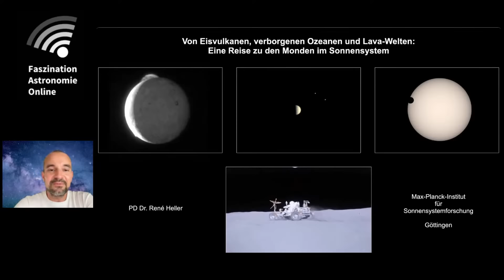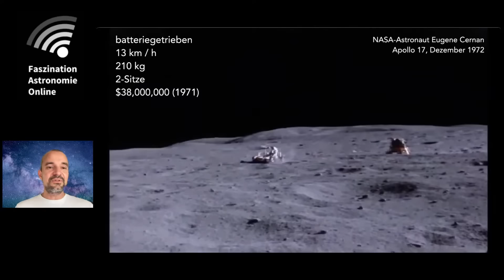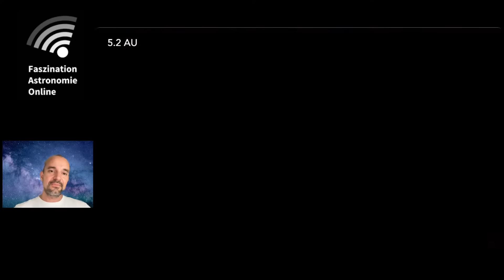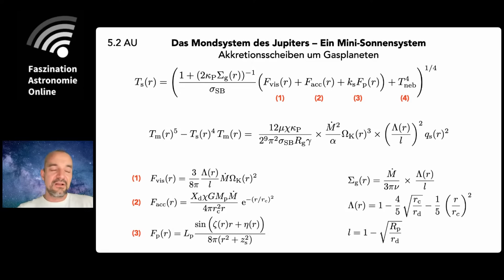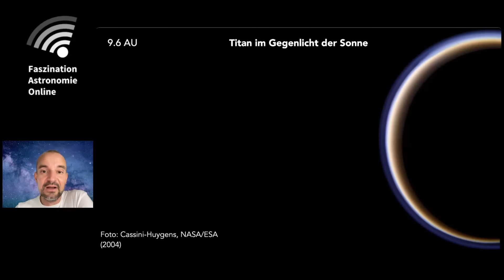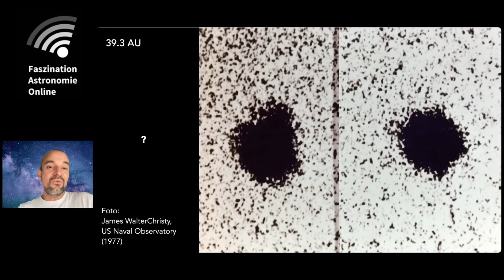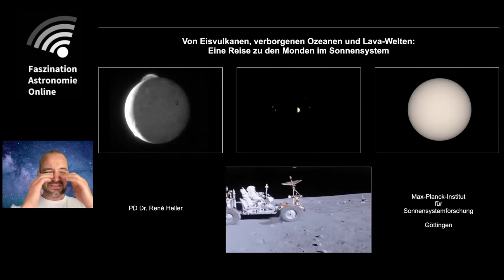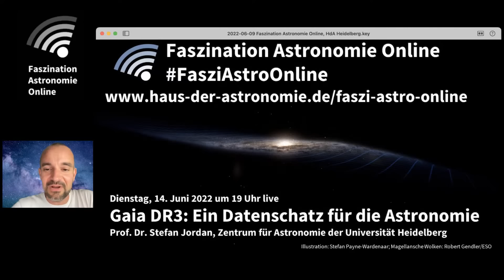Eine Reise zu den Monden im Sonnensystem - René Heller bei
Die meisten von uns kennen die acht Planeten des Sonnensystems und sie kennen den Unterschied zwischen einem Stern wie der Sonne und einem Planeten wie der Erde. Doch die atemberaubenden Monde des Sonnensystems bleiben vielen unbekannt. Dabei bevölkern sie die Umgebung der Planeten zu hunderten! Unternehmen wir in diesem Vortrag eine Reise durch bizarre Landschaften, wie sie uns die modernen Raumsonden erst in den vergangenen Jahrzehnten nähergebracht haben. Besuchen wir die Lava speiende Io um Jupiter, den unter einem kilometerdicken Eispanzer verborgenen Ozean auf dem Nachbarmond Europa, die Eisvulkane des Saturnmonds Enceladus und die Methanmeere des Titan. Und betrachten wir schließlich die faszinierende Möglichkeit, dass auf manchen dieser Welten womöglich niedere Formen des Lebens entstanden sein könnten, die auch heute noch den aus menschlicher Sicht harschen Bedingungen trotzen und eventuell mit zukünftigen Weltraummissionen nachgewiesen werden könnten.

René Heller arbeitet am Max-Planck-Institut für Sonnensystemforschung als Wissenschaftler für die PLATO-Mission der ESA mit Interesse an extrasolaren Planeten. An der Georg-August-Universität Göttingen ist er Privatdozent für Astrophysik.